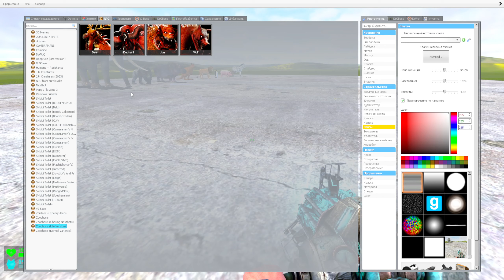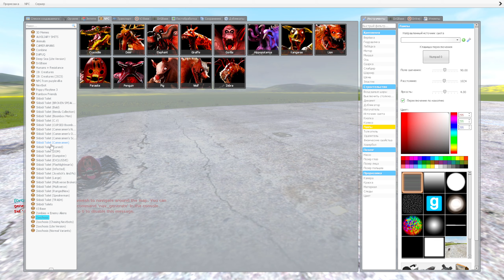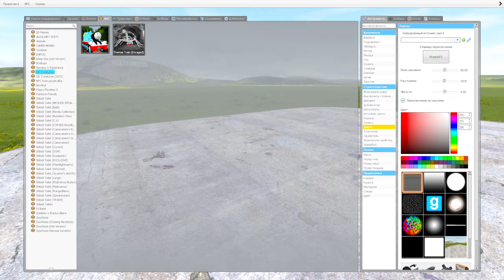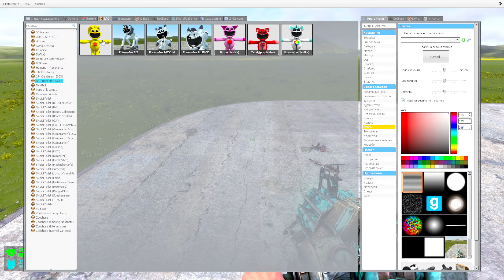NEW WHAT'S INSIDE PREGNANT AMY SONIC TAPES!? (Garry`s Mod) - Gmod